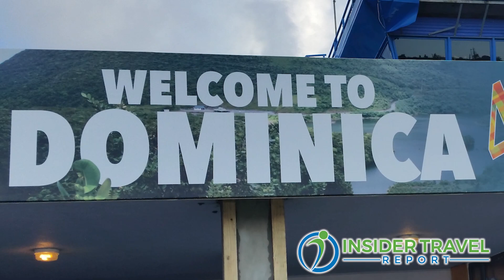Insider Video: Get an In-Depth Look at Kempinski’s New Resort on Dominica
Amanda Elder, chief commercial officer and member of the management board of Kempinski, talks in detail with Alan Fine of Insider Travel Report about the company’s new resort on the unspoiled Caribbean island of Dominica as well as the brand's plans and openings for 2020.